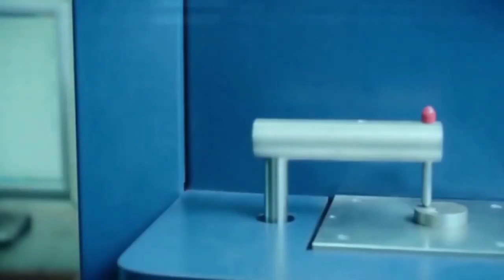Mian Rehman Aziz Chan ( SVP Lahore Chamber of commerce industry 2022 Interview with ATV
Exclusive Interview With  Mian Rehman Aziz Chan ( SVP Lahore Chamber of commerce industry 2022 AT Asian Trade TV
Program  Khwaboo say Tabeer Tak with Shahid mian
Associated Partner BY Rabia Welfare Hospital